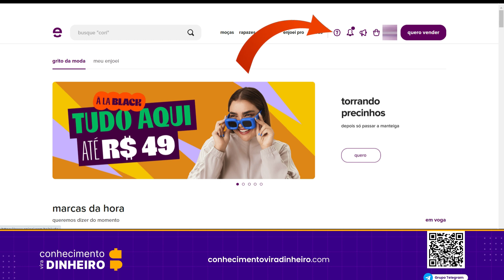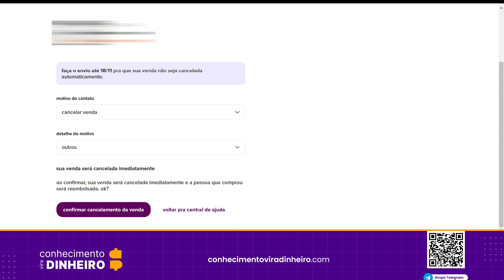Enjoei Como Cancelar Venda Passo a Passo